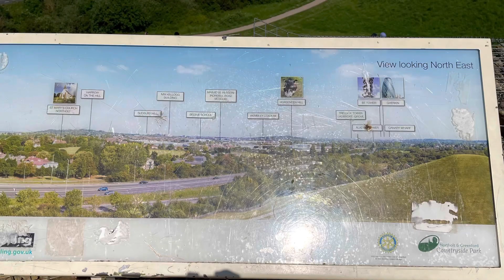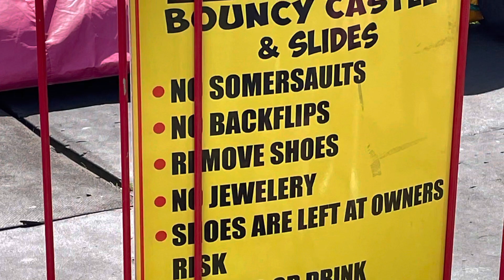Hills London Funfair Kids play out#Top UK tourist destination